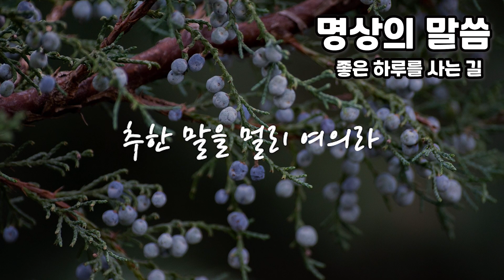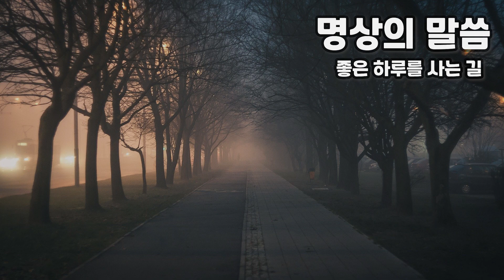좋은 하루를 사는 길 ( 명사의 말씀 )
제작 : 김영월 PD

내가 지은 모든 선악의 결과는
반듯이 내가 받게 되는 것
순간순간을 후회 없이 살아라
오늘 해야 될 일을 내일로 미루지 말고
지금 확실히 해두는 것이야 말로
좋은 하루를 사는 길이다